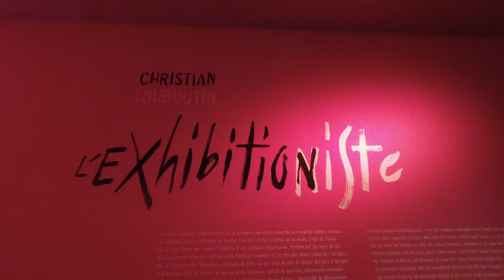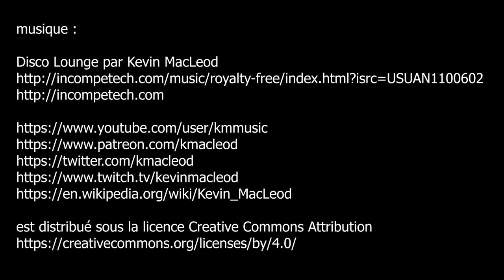Christian Louboutin : L'Exhibition[niste], Palais de la Porte Dorée - Paris mars 2020